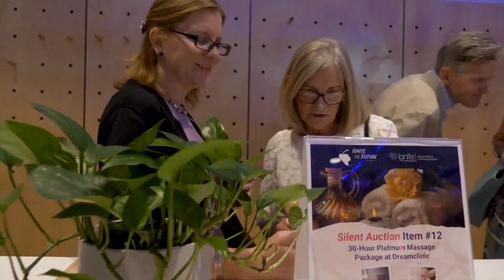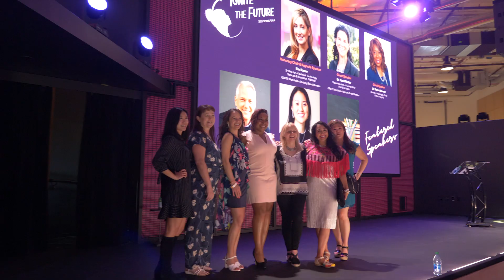Ignite the Future Spring Gala 2023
A look at IGNITE Worldwide's Ignite the Future 2023 Spring Gala!

Video produced by Omni Worldwide